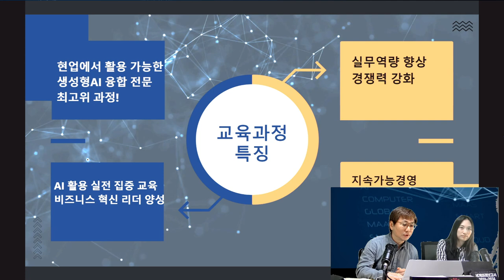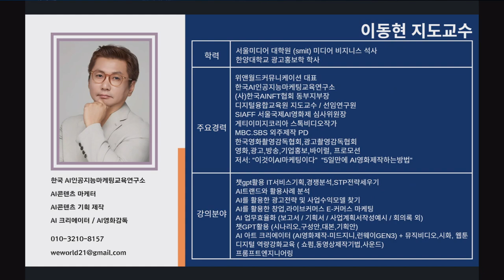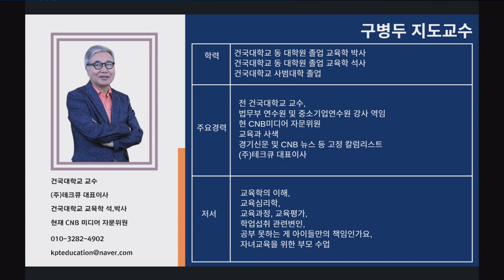[ 경기대 AI지도자과정 소개 ] 🏫- AI융합과정실무전문가들과 함께 경쟁력 강화 프로젝트 ( 이동현 AI교수, 유채린 AI교수)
경기대학교 AI지도자과정 안내 소개 페이지입니다.
2024년 11월9일~12월21일  7차시과정이구요!
웨비나 설명회 일정이 10월10일로 되었습니다.
양해바랍니다.
10월10일 저녁 9시 웨비나 설명회 줌 온라인 라이브로 설명회를 진행합니다.
~아래 줌링크 입니다.

주제 : 경기대학교AI지도자과정 무료 웨비나
시간 : 2024년 10월 10일  09:00 오후 서울
참가 Zoom 회의
회의 ID: 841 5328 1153
암호: 1010